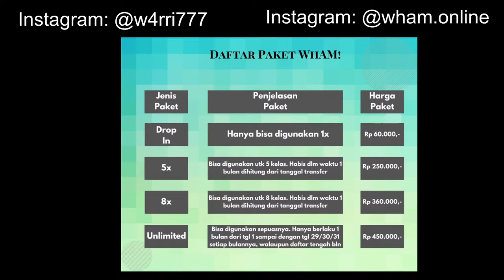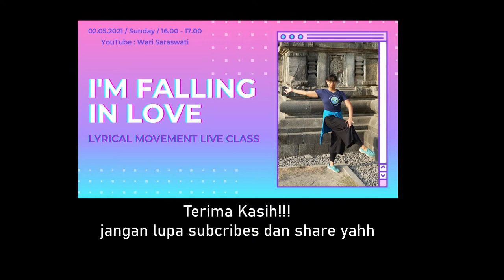Lyrical Movement : I'm Falling In Love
Yoga Movement Class with Music